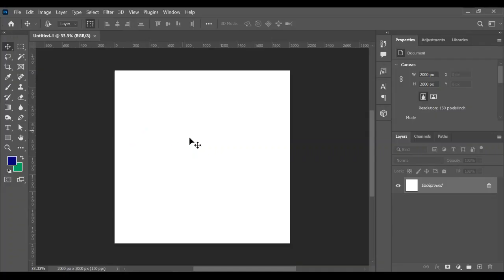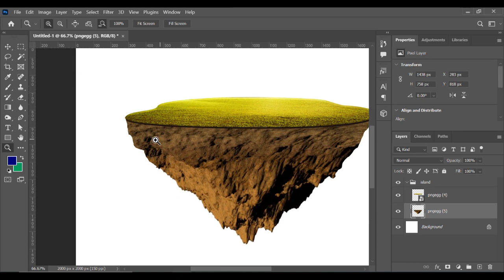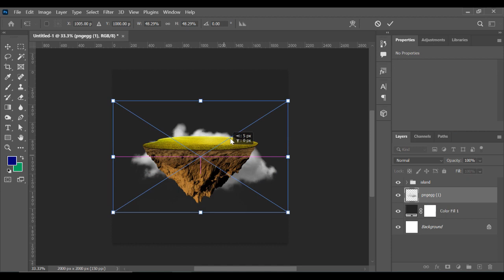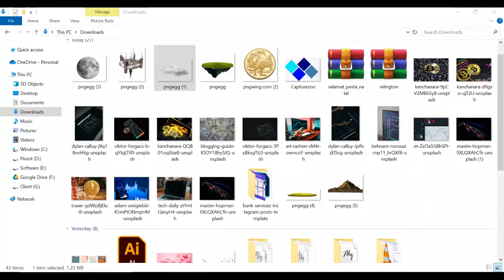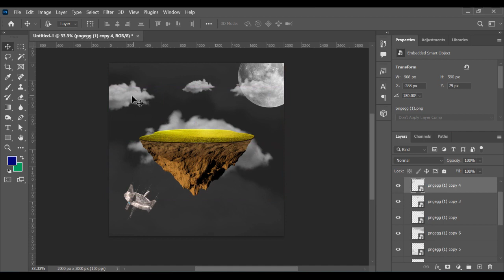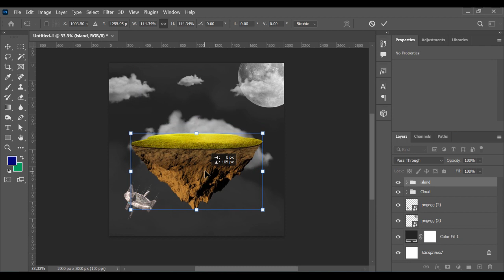Floating Island Manipulation Photoshop 2024 Tutorial | Adobe photoshop tutorial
In this video, I create a floating land in Photoshop. In this photo manipulation speed art video, You learned a lot of things about depth in Photoshop. With the help of this, you will able to design custom floating islands and Photoshop manipulation.

If you are interested in how to design I Canva visit the playlist 👇:

Software I used in this series:
== Photoshop cc 2020

Thanks!